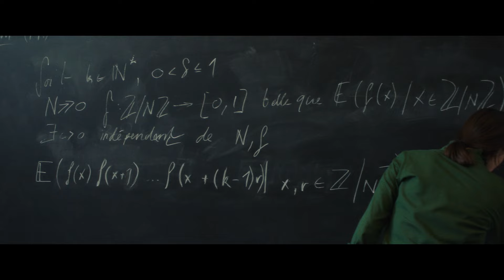Margueriten teoreema -elokuvan virallinen traileri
Elokuvateattereissa 3.5.24